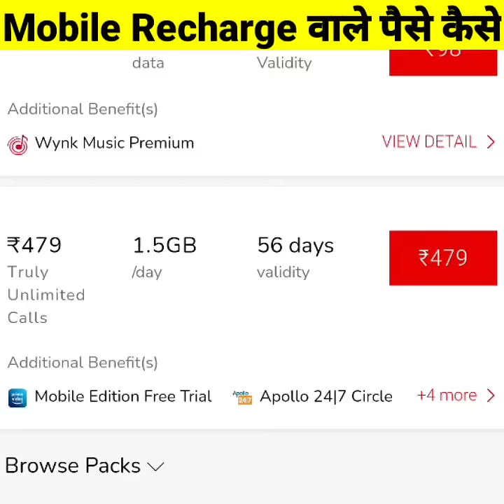Mobile Recharge वाले ‌पैसे‌ कैसे कमाते हैं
Welcome to our Channel "Mr " you will find fact videos education and science related channel if you can watch our videos please share those videos with your friends so make sure to subscribe our channel and hit the bell icon to never miss latest video # MrFacts

@Mr Facts